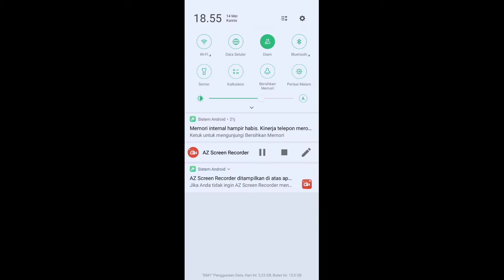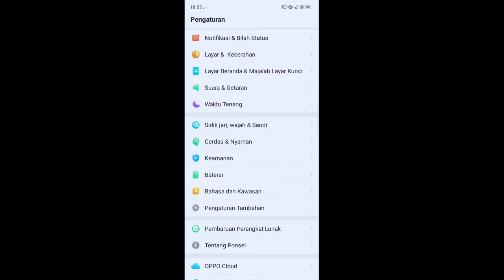CARA SETTINGAN DPI // TRIK DAN SENSITIVITAS TERBAIK, AUTO HEADSHOT !!!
Sensitivitas Free Fire Terbaik MB
Sensitivitas Free Fire Terbaik Setelah Update
Sensitivitas Free Fire Terbaru Setelah Update
After Update
Update Free Fire April 2020

Bukan Pro Player (Gw Noob & Gw Sadar Diri)
Maaf Karena Banyak Kekurangan Dr saya

NOTE : Sensitivitas Terbaik Ttp Buatan Sendiri😉

Nickname ff : ✓HayukNgeueTs
Region : ✓ Padang
✓kine master
✓pixelab
✓Alightmotion
✓picsaypro
Device : ✓Oppo A5s
Speck:Potato phone
Tanpa Mic Tanpa PC Tanpa Alat Apapun.. Headshet Robot 25 rebuan Itupun Kadang Di Pake teman wkwkwk..